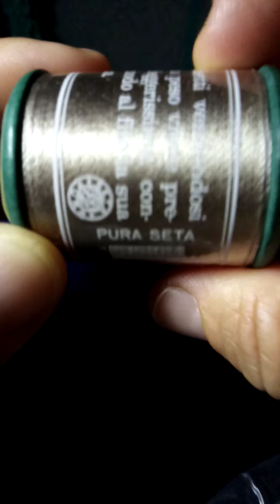🧶 uno scialle chic ad uncinetto per mancini 😁e festeggiare assieme le oltre 500.000 visualizzazioni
sono proprio felice di averlo cominciato 😍🧶🛋️☕⬆️
e se su Instagram gironzoli anche tu 🖥️⌨️📝 cerca: narrazioni_tessili
e
lepezzediminu 🐩🏠🐈🧶☕🛋️☕🧶🙋🌸🍇